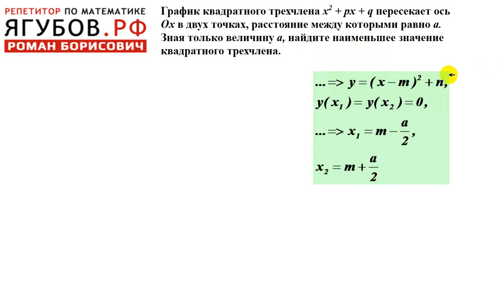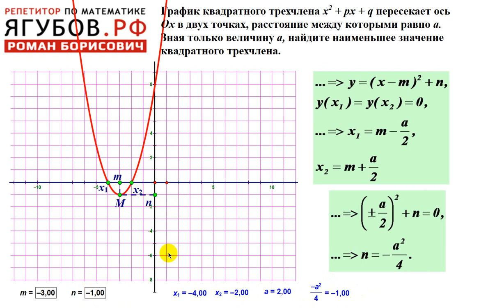ГРАФИК КВАДРАТНОГО ТРЕХЧЛЕНА (Видео урок совместного проекта ЯГУБОВ РФ - VictorSh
Рассматривается решение следующего задания.
График квадратного трехчлена (x^2) + px + q пересекает ось Ох в двух точках, расстояние между которыми равно a. Зная только величину a, найдите наименьшее значение квадратного трехчлена